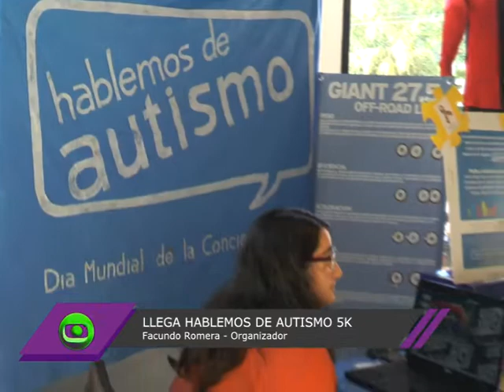Facundo Romera - Maratón "Hablemos de autismo" 5k 2018